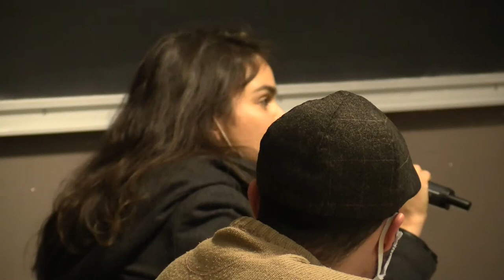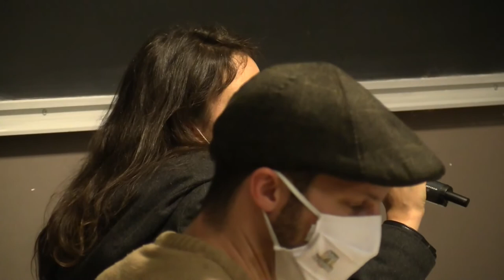EPOG Ecological Challenges - Ecological limits & global health (Questions)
Ecological limits & global health — What is the horizon of survival for humanity?

3 December 2021  @ 16 h 30 min  — 18 h 30 min  CET
Jean-François Toussaint, Professor of Physiology, Université de Paris, CIMS Hôtel-Dieu, APHP, Director of the IRMES (Institut de Recherche Médicale et d’Epidémiologie du Sport).
EA 7329, INSEP